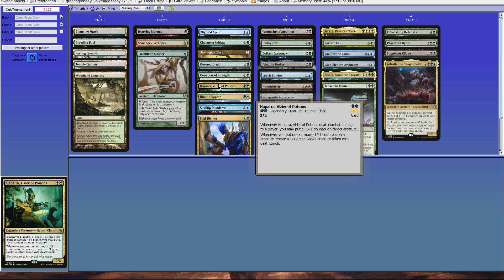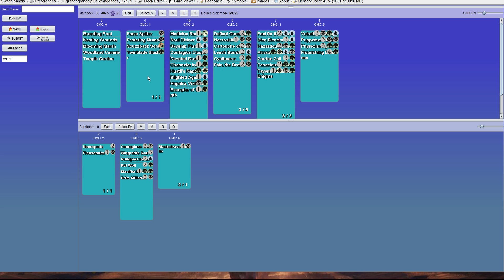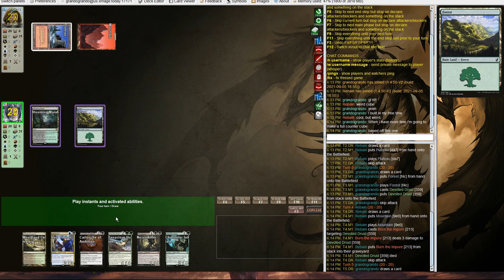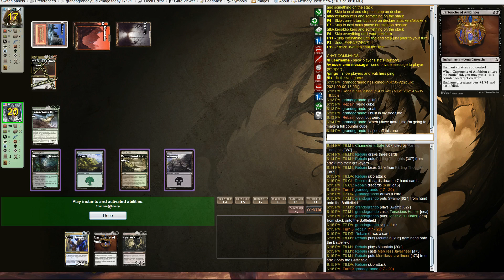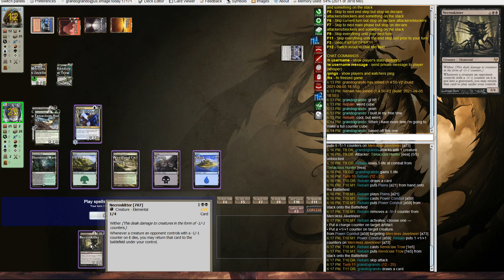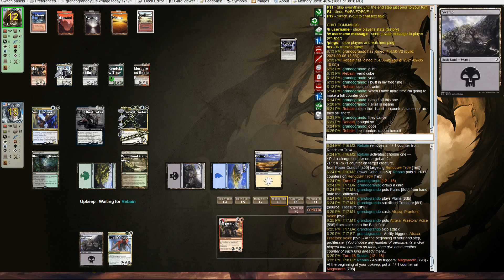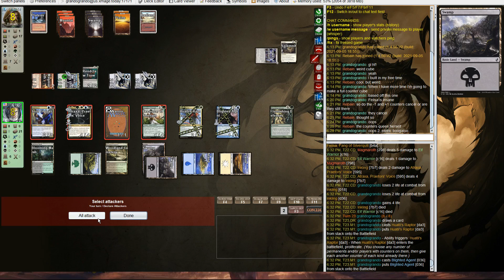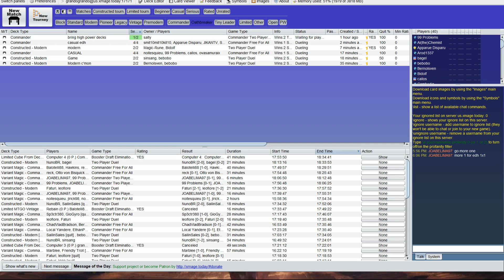-1/-1 counter cube on Xmage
mmmm, counters.